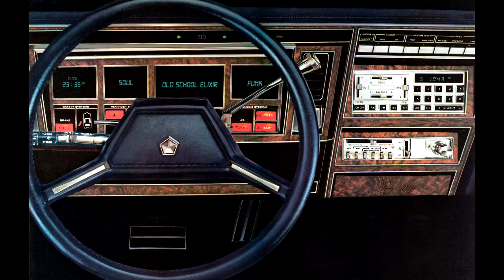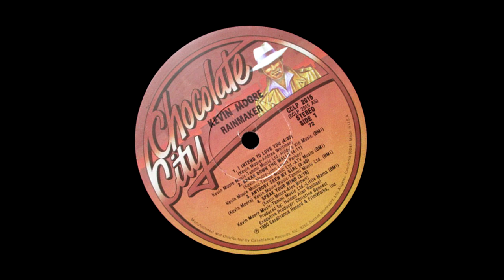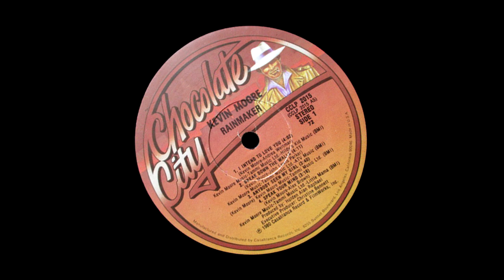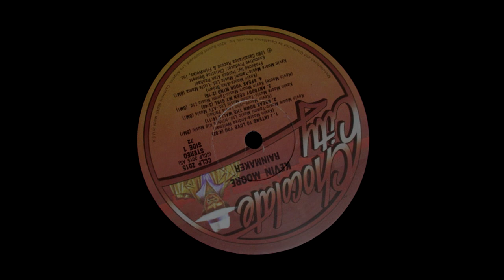KEVIN MOORE - I INTEND TO LOVE YOU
LP " Rainmaker " 1980
Acoustic Guitar – Kevin Moore (4)
Alto Saxophone, Tenor Saxophone, Alto Flute – Kim Hutchcroft
Arranged By [Horns] – Jerry Hey
Arranged By [Rhythm] – Dave Blumberg*, Holden Raphael, Kevin Moore (4)
Arranged By [Strings] – Victor Hall
Backing Vocals – Alex Brown, Bill Champlin, Carmen Grillo, Carmen Twillie, Marva Holcolm, Tom Kelly, Venette Gloud
Bass – Jervonny Collier
Contractor [Strings] – Harry Bluestone
Design – Art Hotel
Drums – Ricky Lawson
Electric Guitar – Caleb Quaye, Kevin Moore (4)
Engineer [Assistant] – Bill Thomas, Ernestine Madison
Engineer [Mixing] – Paul Ring
Engineer [Recording] – Barron Abramovich*, Norm Graichen, Paul Ring, Serge Reyes
Engineer [Technical] – Rick Perrotta
Executive-Producer – Christine Bennett (2)
Flugelhorn, Trumpet – Gary Grant, Jerry Hey
Keyboards – Greg Mathieson, Michael King (4)
Lead Vocals [Additional] – Bobbi Walker
Mastered By – Chris Bellman
Percussion – Holden Alan Raphael*, Paulinho Da Costa
Photography By – Dick Broun*
Piano – Michael King (4) (tracks: A4)
Producer – Holden Alan Raphael*
Recorded By [Strings, Horns] – Barney Perkins
Soloist, Guitar – Kevin Moore (4)
Synthesizer – Ian Underwood
Trombone, Bass Trombone – Bill Reichenbach (2)